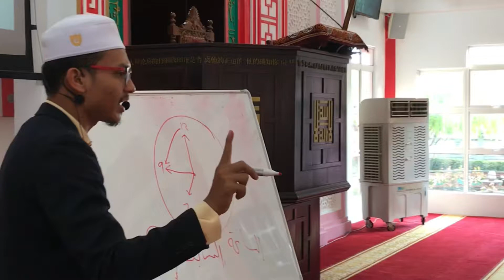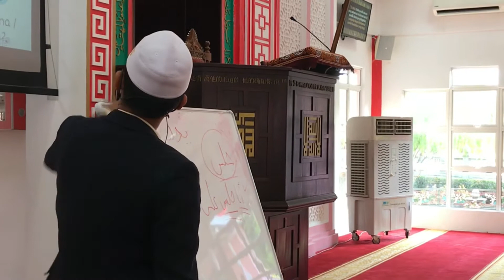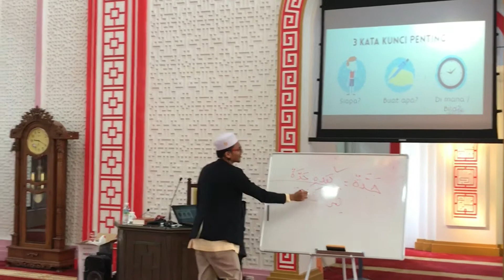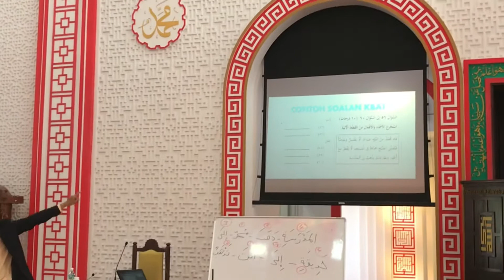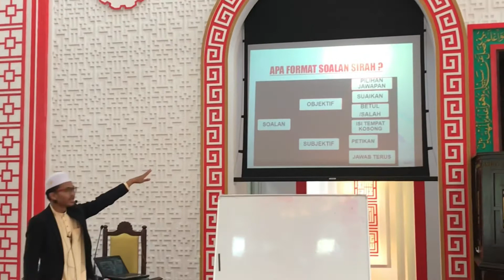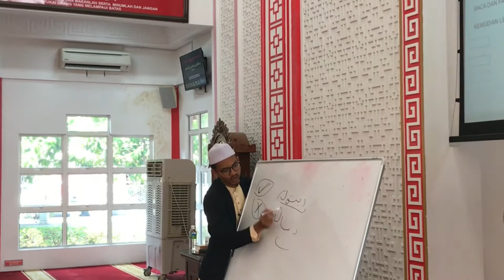Bengkel UPKK bersama Zulfadzly Zulkifly | Masjid Cina Ipoh 2019